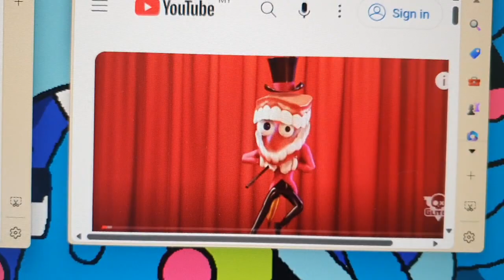Count to ten | With the amazing digital circus | Number songs | SINGATOONS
Let's Count to one to ten with us